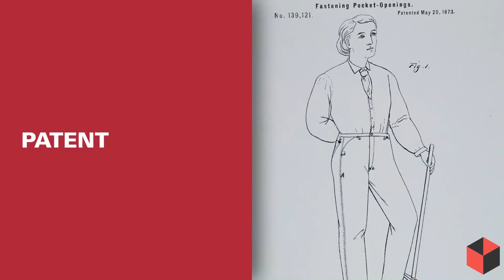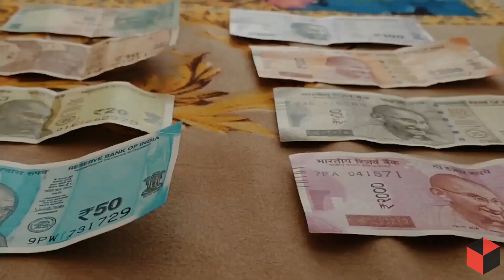Haldiram's और Levi's कैसे छोटे से बदलाव से पहुचें हर घर मे l Haldiram's and Levi's Story (Hindi)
- What is the smallest change you have made in your business that has had the biggest positive result?
- Those small acts we make, almost unconsciously, can have a significant impact on the lives of others.
- Why do I choose one coffee over another? Is it because of the packaging? Is it the dream sold through the adverts? Is it the price? Is it brand loyalty? Is it the way it tastes? Is it reluctance to change? Or is it because of the environmental and social credentials of that product? These decisions are invariably based on a complex combination of our world views, belief systems and circumstances.
- The right small change can create meaningful impact far beyond its size

👉👉 We have started (karostartup.com) a community of young entrepreneurs under (HIE Foundation, House For Indian Entrepreneurs, An initiative by IIT-D alumni), we have around 100k entrepreneurs on our Instagram,